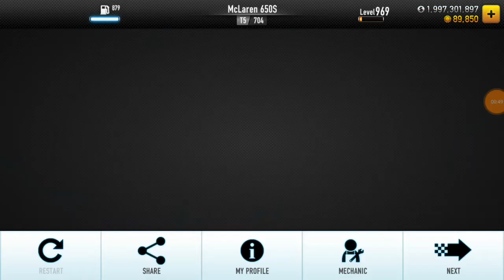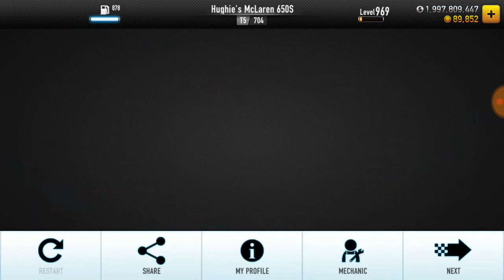CSR Racing: How to get Hughie's McLaren 650S [MECH/NO MECH]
I can't believe it, Its a most finish race🏁